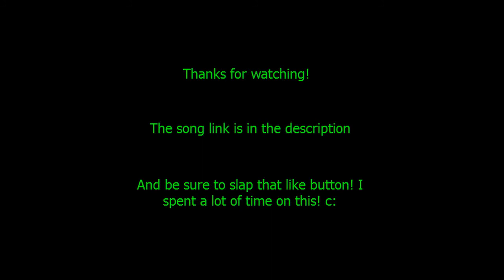KitPvP.com Montage - "PvP"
Show some love that like button! I spent weeks making this c: ♥

This montage basically sparked from the concept of bad PvPers having PvP in their name, as if it makes them better at PvP or something... Note I am actually not that good at it myself, so it really adds salt to the wound seeing as I killed these people myself.